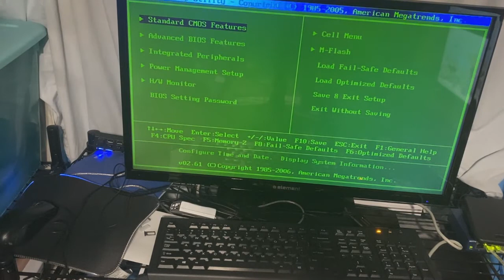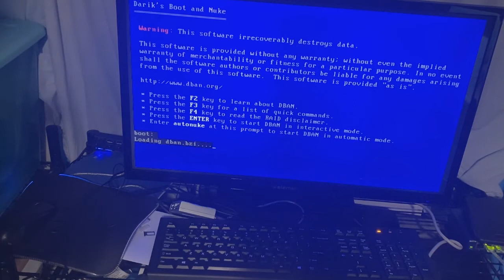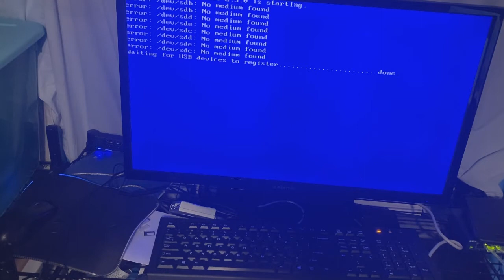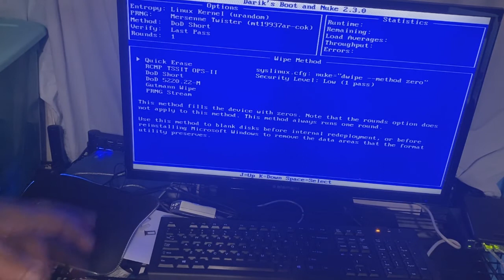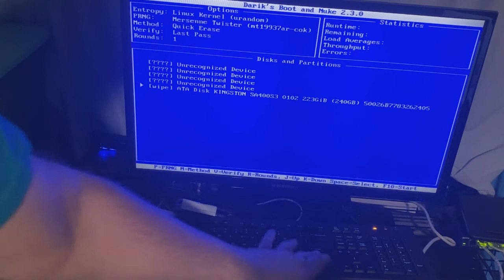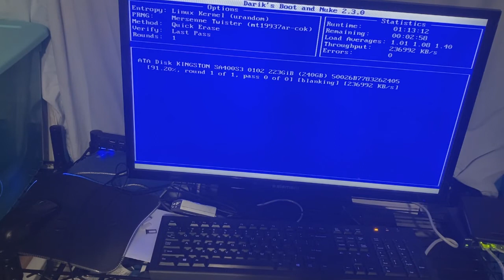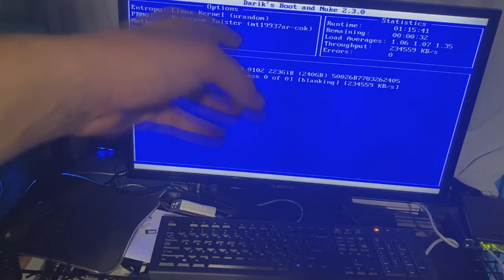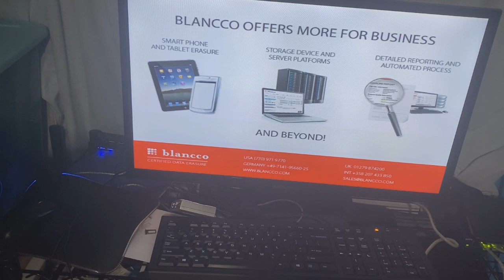Darik's boot and nuke (DBAN)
this is a program to wipes your hard drive or ssd